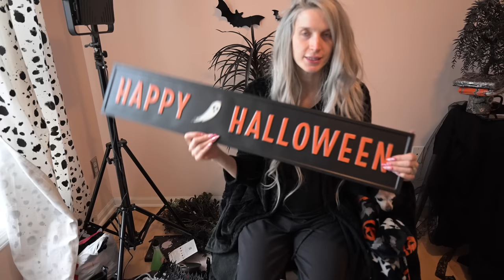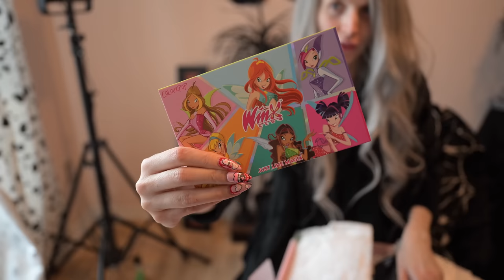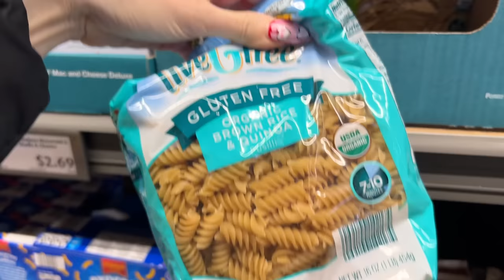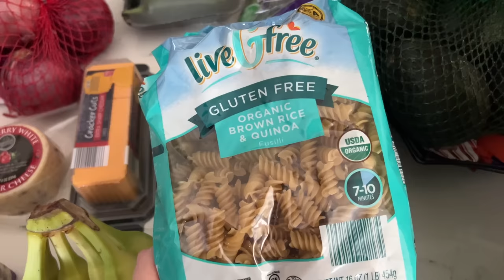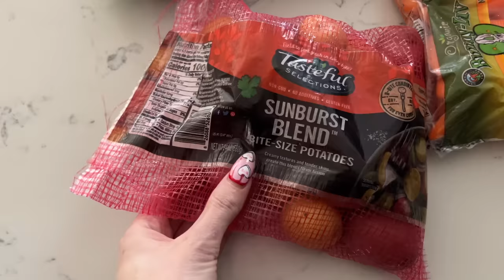GETTING THINGS DONE VLOG!!!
Hey Spooky Fam!! Hope you had a magical weekend!! I've been lacking in energy lately, so I thought I would take you with me while I tackle some things on my to-do list! We're going through some Halloween decor, doing some grocery shopping, and making snacks!!